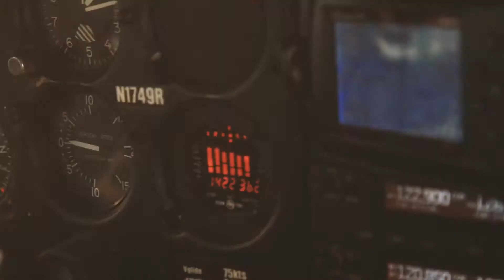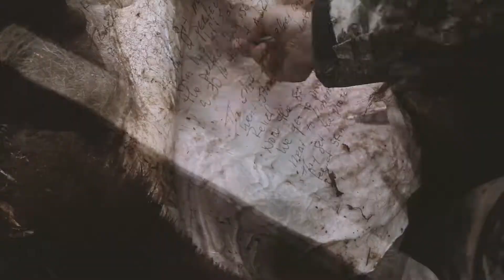Cabela's Instinct: Expedition Series Season Two Sizzle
Tune in for another season of Cabela's Instinct: Expedition Series on Sportsman Channel. Beginning June 29th at 7:30 pm EST